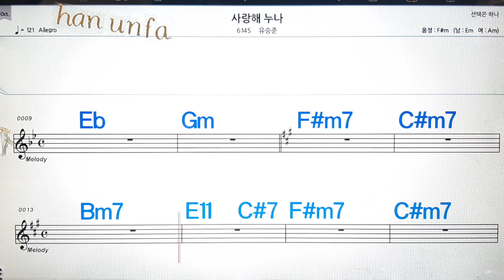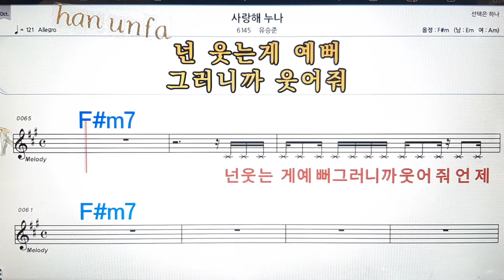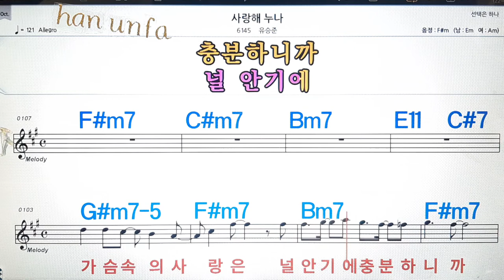사랑해 누나/유승준💋노래방, 통기타 , 코드 큰악보, 가라오케, 반주💖Karaoke, Sheet Music, Chord, MR